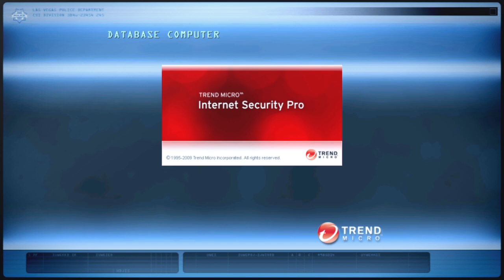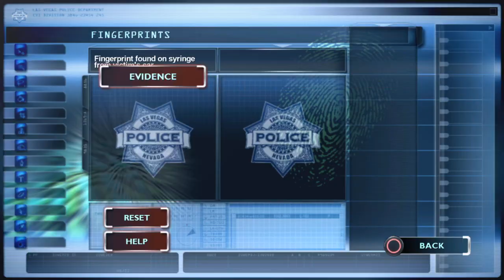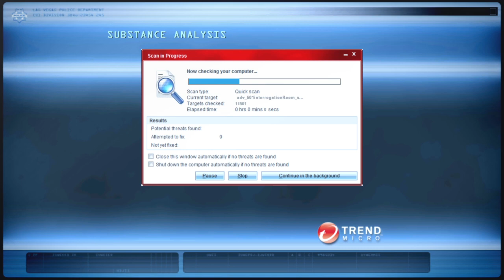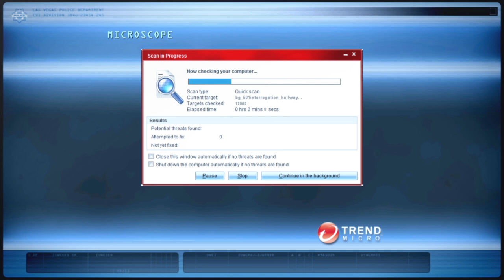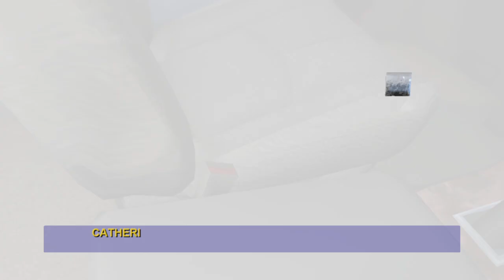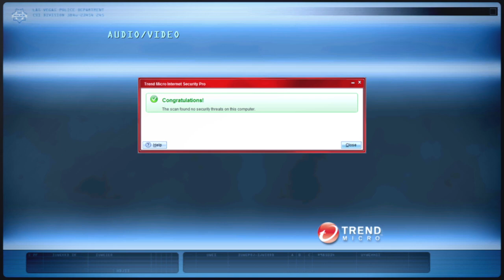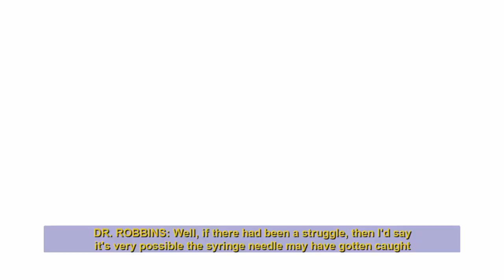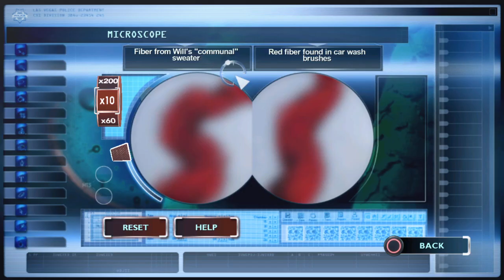10. Let's Play Crime Scene Investigation: Fatal Conspiracy (PS3) / Case 4 Part 1 / No Commentary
Welcome to Dadozy Gaming! We are currently playing Crime Scene Investigation Fatal Conspiracy for the PS3. Game was developed by Telltale games and published in 2010 by Ubisoft.

Recording Settings
PS3 1x native resolution (1280 x 720)
PC running RPCS3 emulator
CPU: Intel i7-6700k
GPU: Nvidia RTX 3080 TI (Zotac Trinity)
Controller: Xbox Series X

Channel Description
We provide complete playthroughs without commentary. The content is unedited, which mean you get the genuine experience, even the grinding and the deaths. We will also do reviews, emulation compatibility guides, and hardware reviews.

Preferred genres: RPG, JRPG, action, adventure, simulation, strategy.

CANADA
Razer Kishi v1
8bitdo Clip
Xbox Series X controller

USA
Razer Kishi v1
Razer Kishi v1 Refurbished
8bitdo Clip